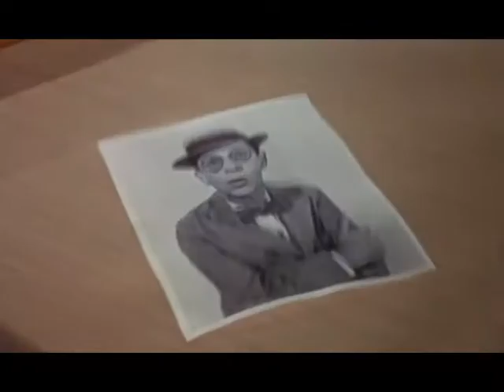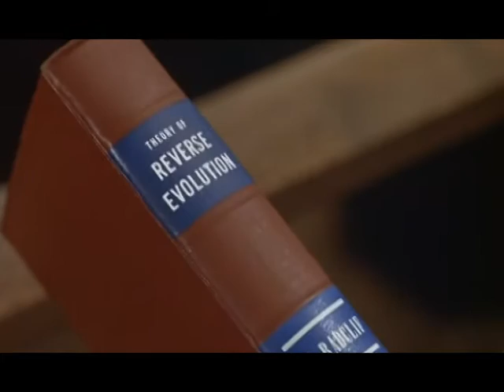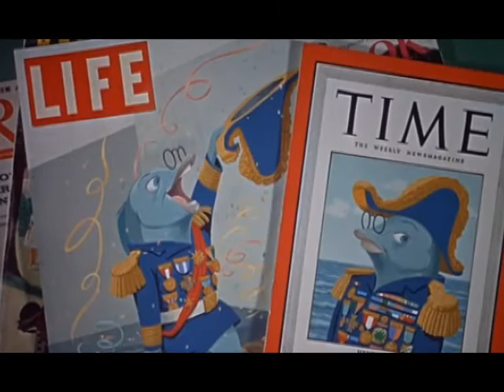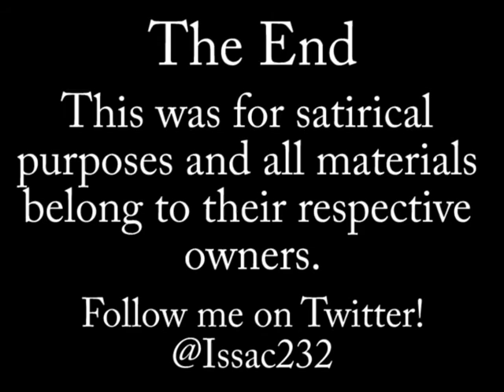Media Hunter - The Incredible Mr. Limpet Review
Original Blip.tv upload: August 22 2012